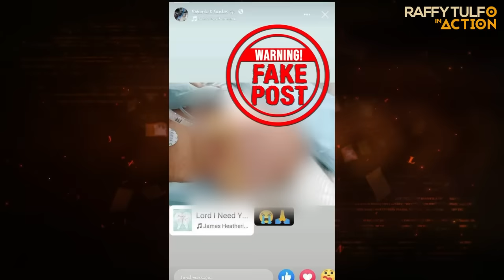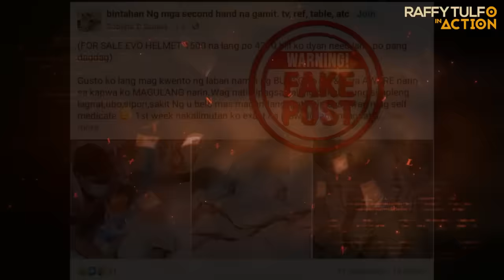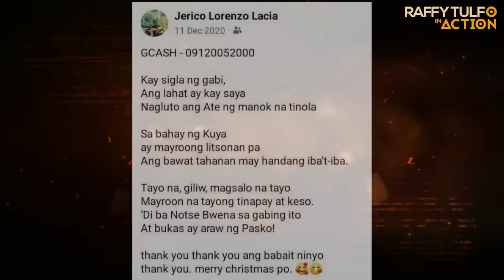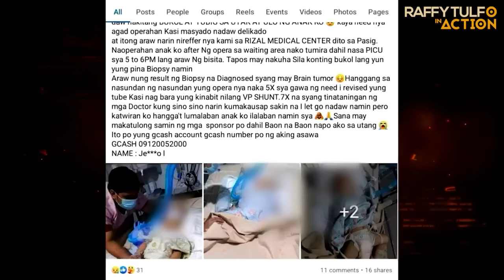PIC NG PUMANAW NA BABY, GINAGAMIT PANG-SCAM!